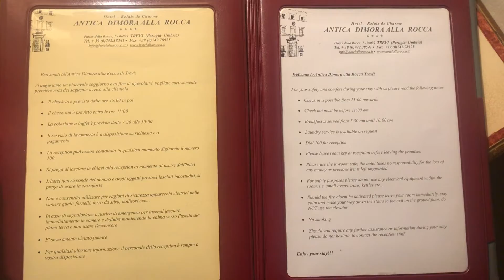Antica dimora la Rocca TREVI